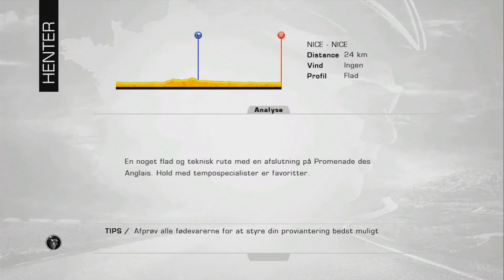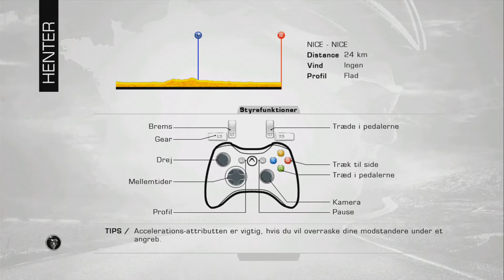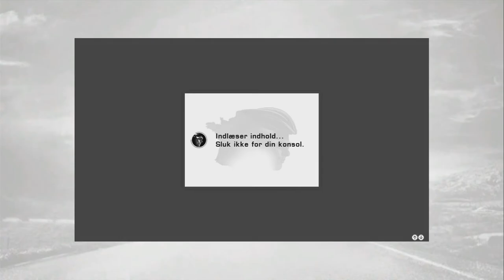Tour De France 2013 Stage 4 - Team Time Trial Ft. RadioShack (1080p HD)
This is me playing the new TDF 2013 game!!